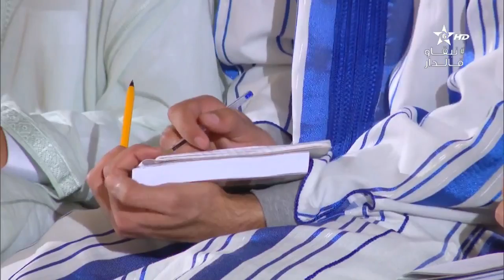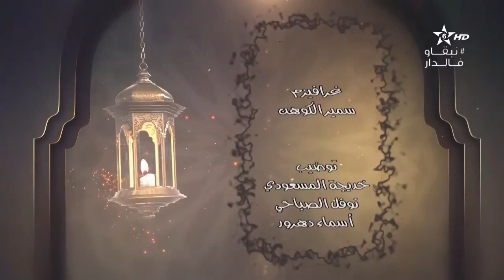كرسي التفسير(7) الكراسي العلمية | الشيخ مصطفى البحياوي